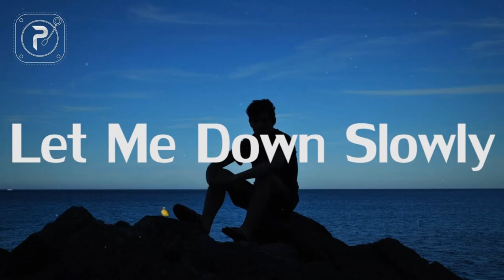Boom bap beat - Let me down slowly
Original song - Alec Benjamin - Let me down slowly